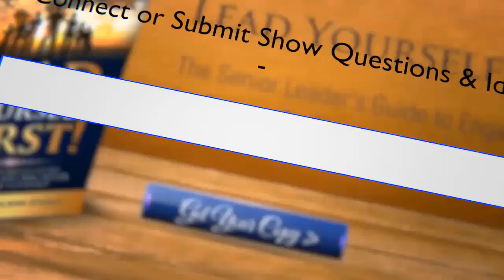Dr. Karen Speaks Leadership - "Facing Job Loss and Insecurity" and more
Job loss can be a crisis and yet with every crisis is also an opportunity. Though quite devastating to lose a job, Dr. Karen believes that everything happens for a reason. While some doors close, other doors open. In all situations, God stands ready and prepared to provide.

Do you know the power of prayer in your workplace? In this episode, Dr. Karen shares the profound benefits of praying for individual people and their families, business leaders, and national and world leaders. Find out how you can pray for God’s perfect will at work.

As a marketplace ministry leader, you bring hope even to those who may not know God. In this episode, Dr. Karen shares difficult experiences of personal loss in her life. God was the Source of her strength and of peace and hope for her family.

Dr. Karen Y. Wilson-Starks | President and CEO  TRANSLEADERSHIP, INC. ®